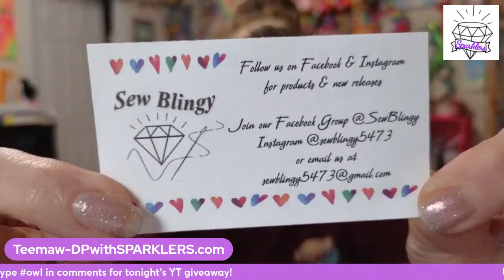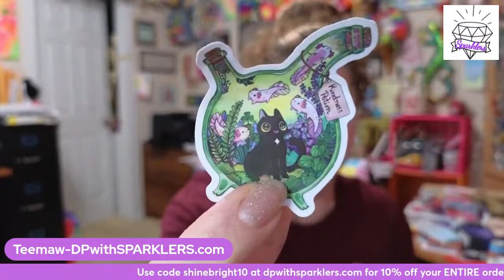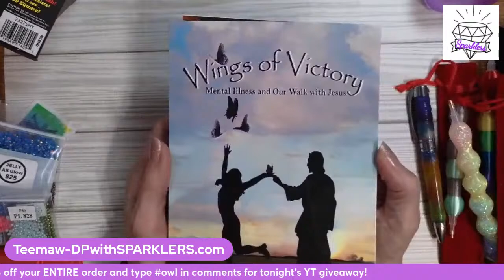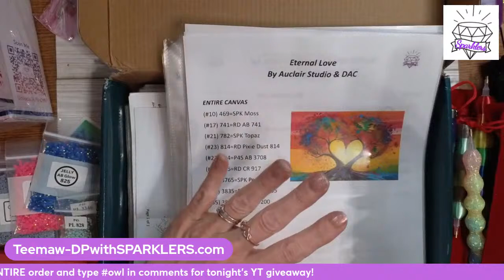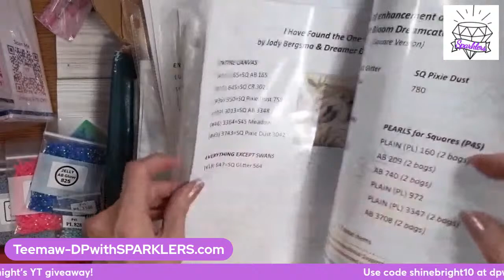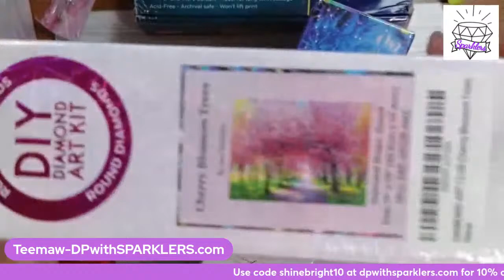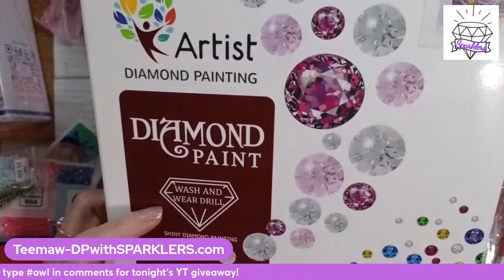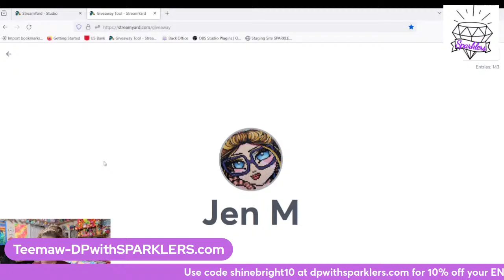Late Night Live w/ Teemaw: I'm home, but boy have there been developments!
FRIDAY Night Lives:  10PM EST, 9PM CST, 8PM MST, 7PM PST

All tips go back into channel content!

KnSCustomDPpens on Etsy

NyxsNotions on Etsy has GREAT trays with awesome color choices ALL the time

PennieKays Etsy seller with trays & Plain drills (we carry 5200):

32 pc Diamond Painting Storage Containers:

Diamond Painting Roller:

ARTDOT Storage Containers:

Lucky Tree Rainbow 60 pc storage case:

Quakehold Museum Putty:

Heavy Duty Zipper Bags with a writer's block that we use for drills:

Fiskars Total Control Non-Stick Precision Scissors:

Stackable Storage Containers:

ARTDOT Zippered Storage Containers:

ARTDOT diamond painting portfolios:

ARTDOT tic tac storage to augment the large square containers storage case:

Adjustable Lap Desk XL:

Light Pad & Accessories Carrying Case:

Liquid Fusion to add bling to objects other than diamond paintings:

Dotz Stick Adhesive:

Pen bag that hold 100 diamond painting pens:

Great 36-tray holder for Nyx Shrimp Boats & Gremlin trays, along with
Bella Art de Nicole Large trays and Munimade small trays:

Mini, foldable scissors I use in my travel bag:

Small artist board I use while traveling in the car:

Great selection of various sizes of silicone bands that I use for all sorts of things:

Cardboard Storage Boxes:

Dazzle Dry Nail System that I use for healthier nails VERY unique:

96 slot diamond painting storage case w/ round bottles:

Painter's tape to "frame" diamond paintings:

Black Painter's tape to "frame" diamond paintings:

Black Push Pins to hang diamond paintings:

Double sided tape used on our DMC Color Cards:

My new Insta360 webcam:

Photo Studio Light box:

SINGER 7 3/4 Rainbow scissors:

200 pc diamond painting accessories kit with baggies and rings:

Plymor 2x2 zipper bag with hang hole to create sample rings:

100pc diamond painting baggie and ring system: